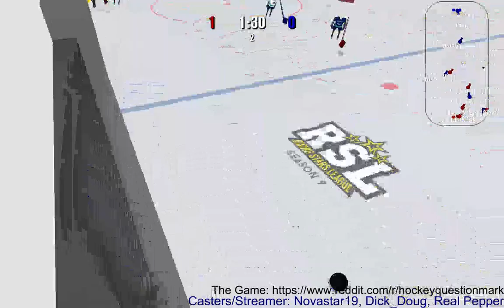HockeyQuestionMark - RSL Playoff Semifinals